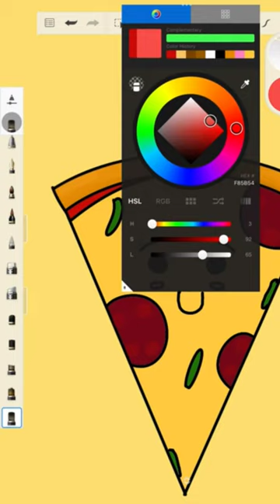Autodesk Sketchbook Editing | Pizza art | iPad 9th generation